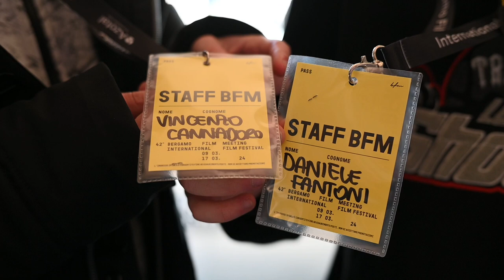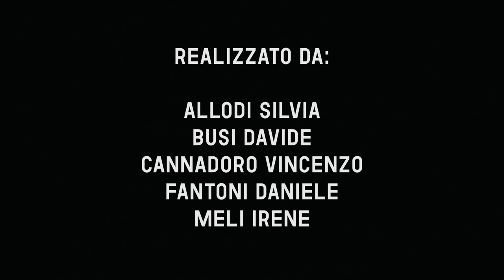BFM 42 - Incursioni scolastiche #1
La classe 5a settore Grafico Pubblicitario indirizzo Servizi culturali e dello spettacolo del AFP - Patronato San Vincenzo in alternanza scuola lavoro, nei giorni del Festival ha avuto l’occasione di conoscere da vicino una parte dei volontari del 42° Bergamo Film Meeting.

🙏 AFP - Patronato San Vincenzo, Alessandra Beltrame, Andrea Cristini, Ramona Mismetti e agli studenti: Silvia Allodi, Davide Busi, Vincenzo Cannadoro, Daniele Fantoni, Irene Meli.